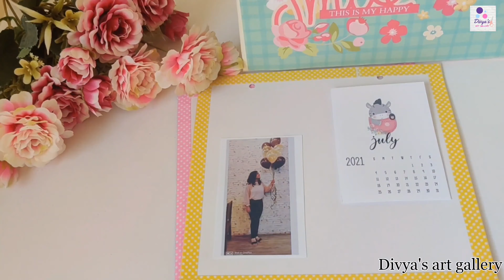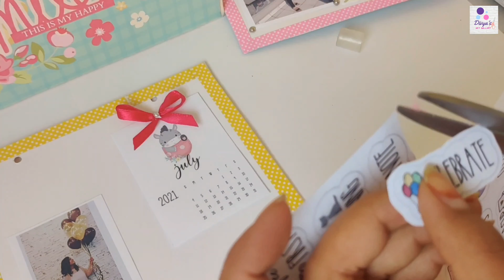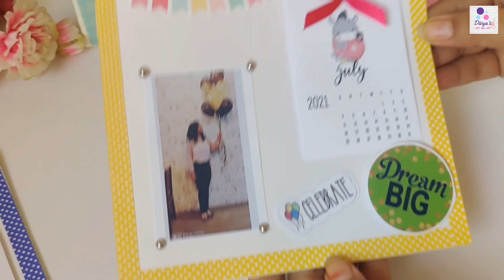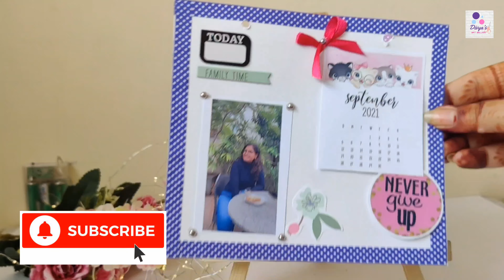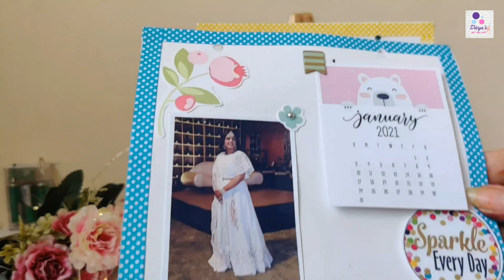How to make Paper Calendar ||Calender 2021 Making at home ||Divya's art gallery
hlw frnd,
how u all like my idea , if u like it , so plz drop a cmnt as feedback 😊
this is best gift for girls, for your Boyfriend , for ur Valentine ♥️ n all

hope u all like Desk calendar (paper Calendar) idea ✨

It means a lot .! Keep sporting.!

-Divya♥️